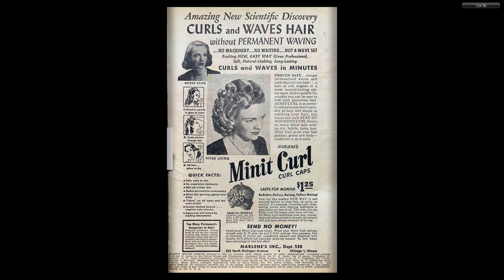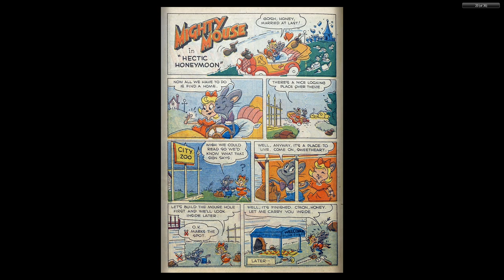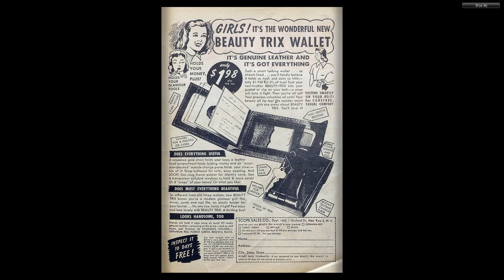1949 Mighty Mouse #013